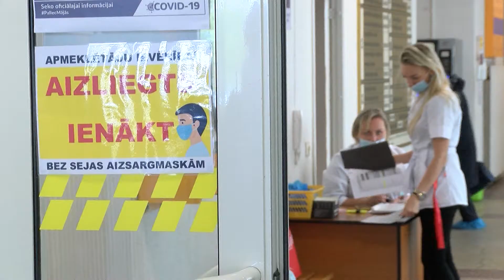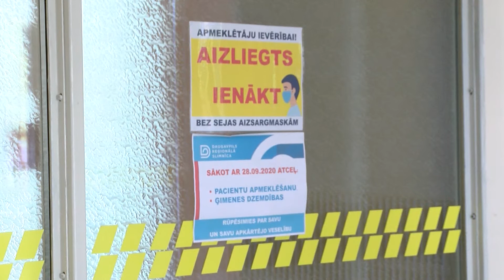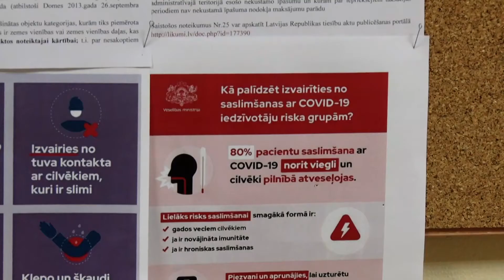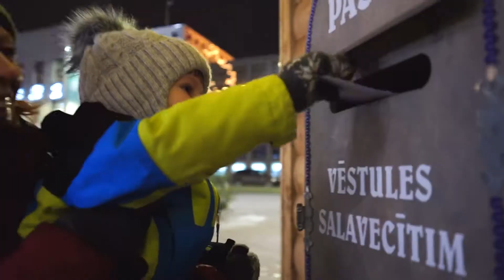Daugavpils 100+ sekundēs (21.12.2020.)